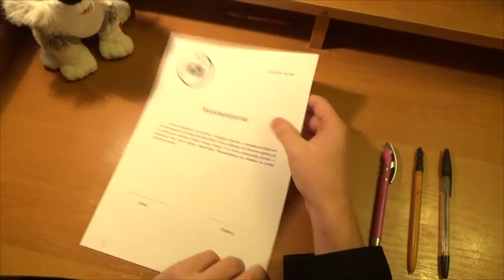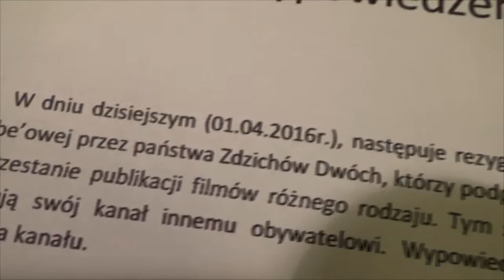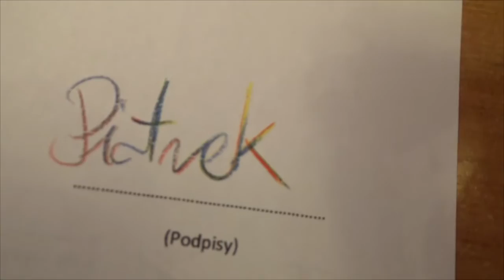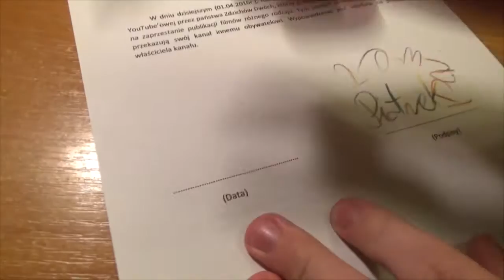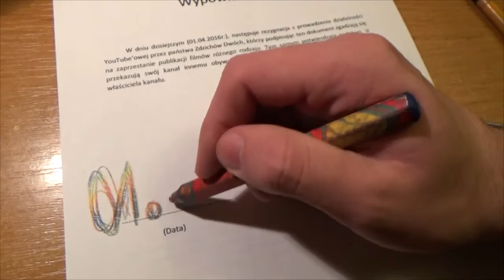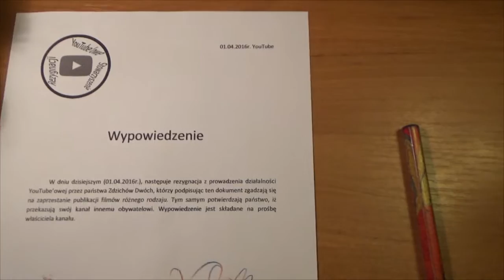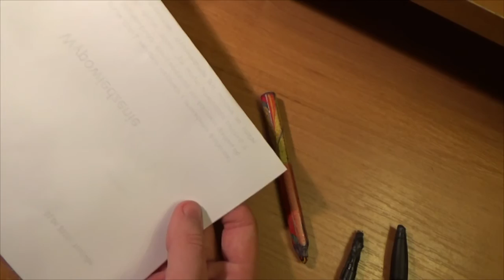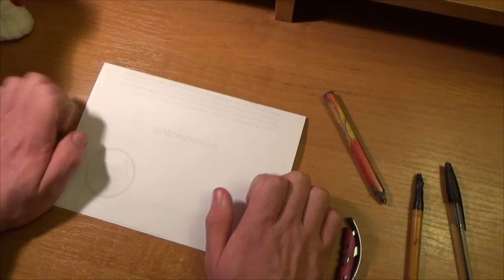Ważna informacja!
No niestety stało się... Pewnie wielu z was to zaboli że tacy utalentowani twórcy podejmują taką decyzję ale nie ma co się dalej oszukiwać D:
Co się stanie to się nie odstanie więc mówi się trudno i trzeba iść dalej :P
Jesteśmy ciekawi jakie wasze jest zdanie w tej sprawie i czy decyzja została słusznie podjęta... Wiem że to trudne ale nie bójcie się dać komentarza w tej sprawie ;)

Film powstał na Prima Aprilis 2016